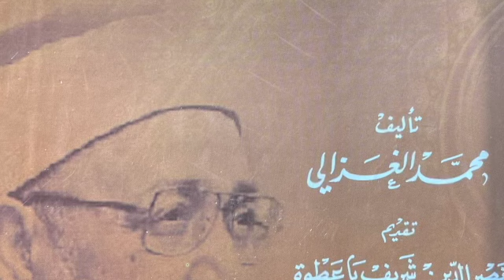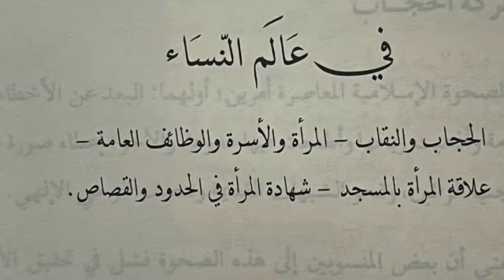نماذج للرأي والرواية متهم بريء… إكراه الفتاة على الزواج ممن تكره ح4